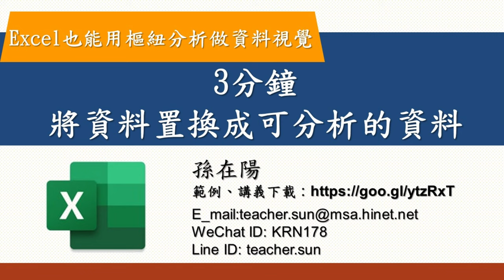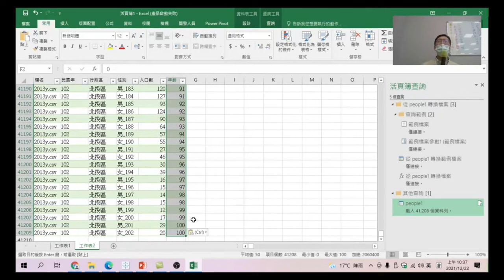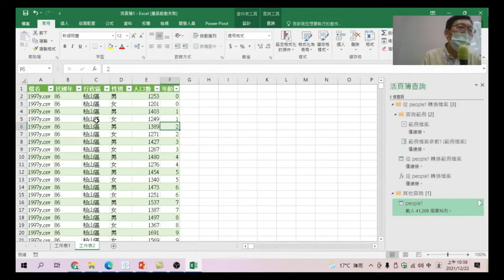07.3分鐘將資料置換成可分析的資料【Excel也能用樞紐分析做資料視覺】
【課程大綱】
07.3分鐘將資料置換成可分析的資料【Excel也能用樞紐分析做資料視覺】